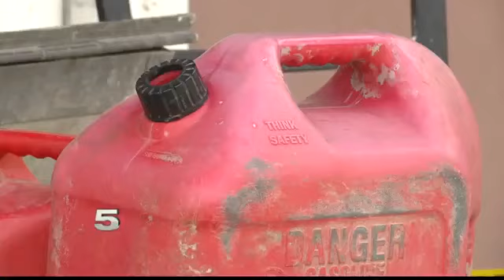Valley Boy Severely Burned While Burning Trash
The 12-year-old tried to spark a fire with a hairspray bottle and gasoline.